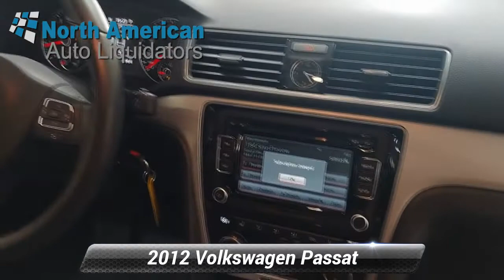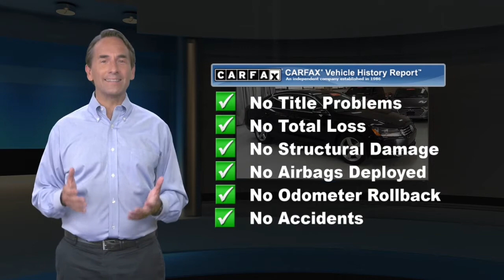Used 2012 Volkswagen Passat SE w/Sunroof, Lester, PA 3947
[RLVID:543:93a00c23efca7925:ee7006ebadd88e61:1]